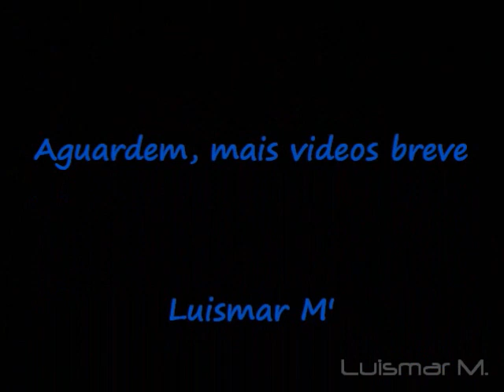TASD - Ipatinga 03